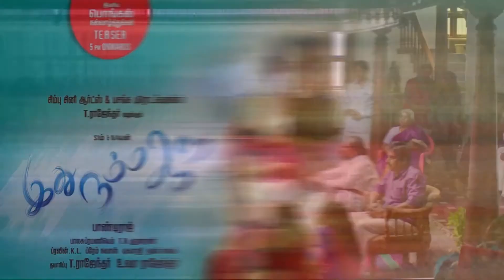Premam 2 (Idhu Namma Aalu) 2020 New South Indian Hindi Dubbed Movie | Confirm Release Date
Checkout Full Video To Get Hindi Dubbed Release Date About Tamil Language Movie Idhu Namma Aalu (Premam 2).

Star Cast : Silambarasan, Nayanthara, Andrea Jeremiah